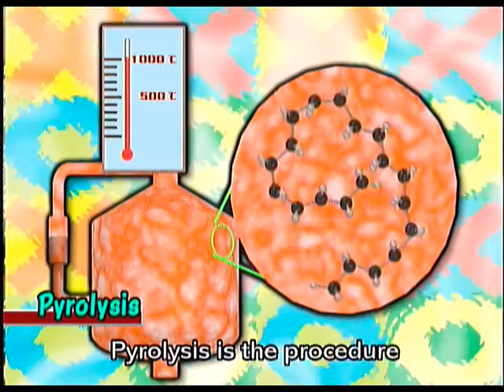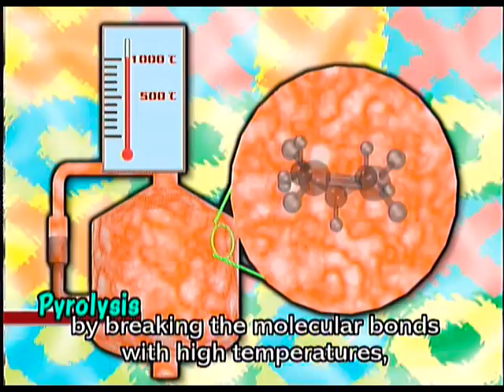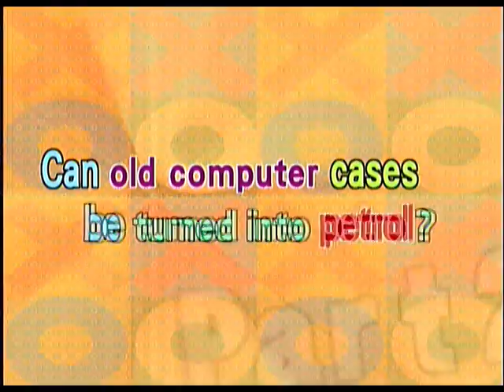Rumor Buster- if computer cases can be turned into petrol？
Recently,we have also heard some people smash up computer cases to extract oil,turning rubbish into black gold.
Amazingly,they pulled out oil from waste plastic,use this oil to power cars.
Is it real, or just an amusing trick?
Are these rumors internet frauds?
Are they solid facts?